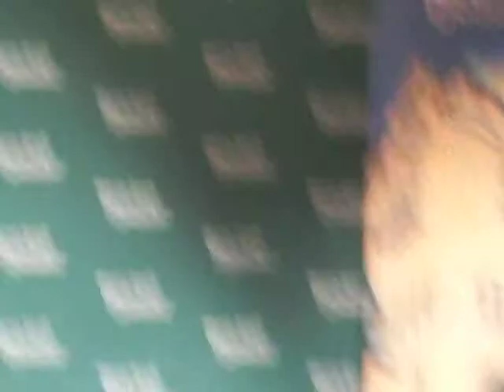Harry Belafonte Detroit Speech, Detroit, Michigan 9/8/11 (part 1)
Actor, Singer/Musician, Director, Social Activist Harry Belafonte gives a lecture on the campus of Wayne State University on September 8, 2011.  Belafonte gives an overview of his life and career, including his passions for social justice.